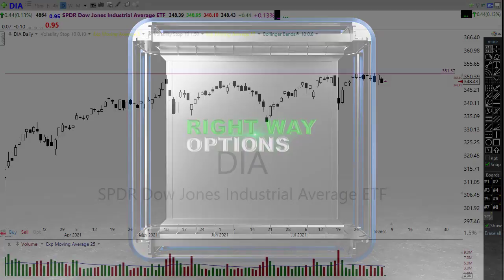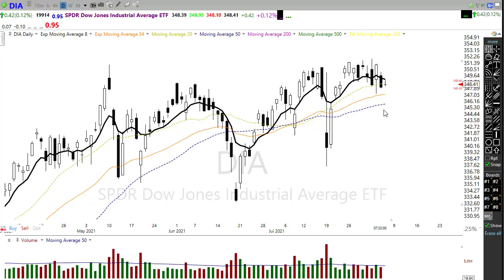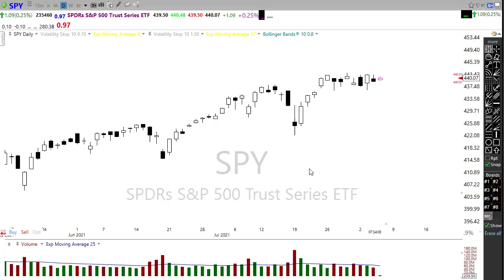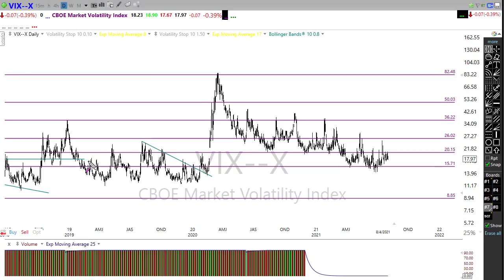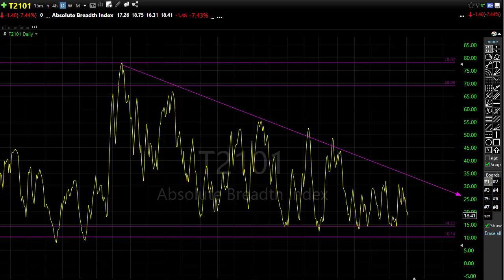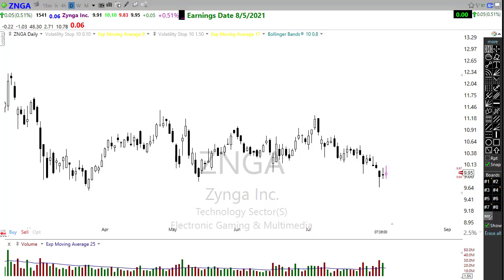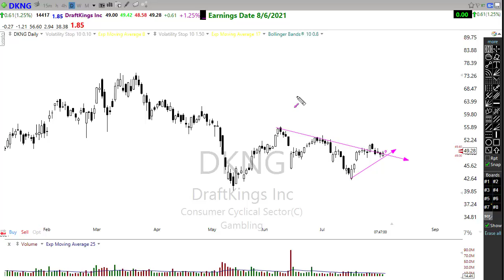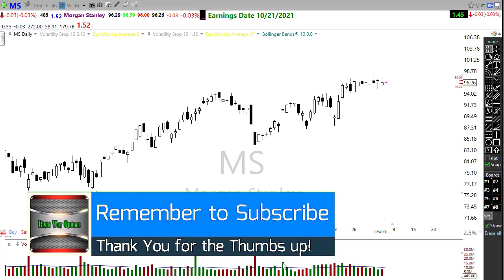Morning Market Prep | Stock & Options Trading | 8-5-21